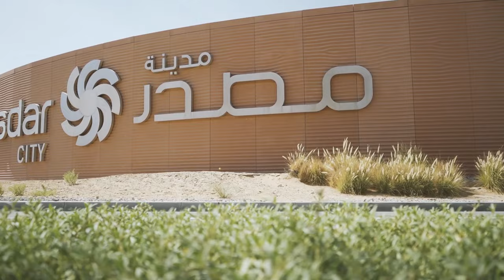HE Parviz Shahbazov, Minister of Energy of the Republic of Azerbaijan, visits Masdar City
The Azerbaijan delegation was received by Masdar CEO Mohamed Jameel Al Ramahi, and Abu Dhabi Transmission and Despatch Company (TRANSCO) CEO Dr. Afif Saif Al Yafei.

The delegates also toured MasdarCity and were briefed on its low-carbon development and rapidly growing clean-tech cluster.

سعدنا بالترحيب بمعالي برويز شاهبازوف، وزير الطاقة في جمهورية أذربيجان، والوفد المرافق له في مصدر لمناقشة فرص التعاون ضمن إطار التوسع الذي تشهده محفظة مشاريعنا العالمية في قطاع الطاقة_النظيفة.

حيث كان في استقبال الوفد الأذربيجاني كل من محمد جميل الرمحي، الرئيس التنفيذي لشركة مصدر، والدكتور عفيف سيف اليافعي، الرئيس التنفيذي لشركة أبوظبي للنقل والتحكم "ترانسكو".

كما وقام الوفد بجولة في مدينة_مصدر تعرّف من خلالها على النمو المتسارع الذي تشهده المدينة واطلع على مبانيها منخفضة الكربون والتقنيات النظيفة المنتشرة فيها.